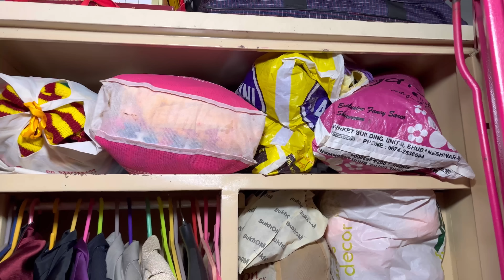CHALANTU DEKHIBA AMARA GARIBA KUDIA 🏠😱😍|OUR LITTLE HOME TOUR PART 1 |RAABHI |ODIA VLOGS